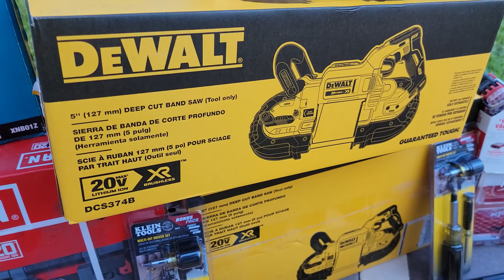🎄 HUGE Black Friday Tool Giveaway Livestream 11/28 8PM EDT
Sunday 11/28/2021 at 8 PM Eastern is our live stream to kick off The December Christmas Free Tools giveaway with many tools to give out to our lucky winners. Links to enter the tool giveaway Will be given out during the live stream we will tell you live that we are posting the links, you can not find them until that time

🎄🛒 $278 Husky 42 in. W x 18.1 in. D 10-Drawer Mobile Workbench with Solid Wood Top in Red
🎄🛒$78 Ultra-Quiet 3/4 hp. Belt Drive Smart Garage Door Opener
🎄🛒 Werner 8 ft. Fiberglass Step Ladder 250 lb. Capacity
🎄🛒 Milwaukee BOGO M18 FUEL Hammer Drill Impact Driver Combo Kit (2-Tool)
🎄🛒 Milwaukee M18 BOGO XC Starter Kit with (2) 5.0Ah Batteries, Charger & Contractor Bag
🎄🛒 Milwaukee M12 BOGO XC Starter Kit (2) 6.0 Ah Battery Packs and Charger
🎄🛒 Makita BOGO LXT Rear Handle 7-1/4 in. Circular Saw Kit